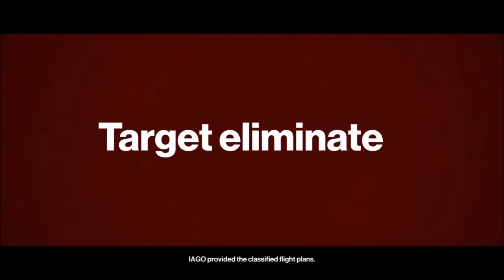Hitman - episode 10: A New Start